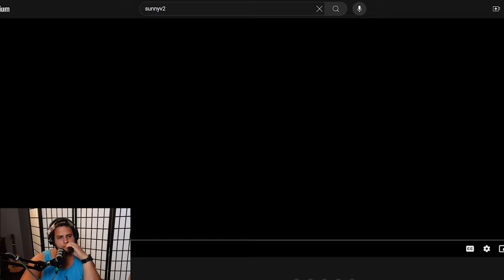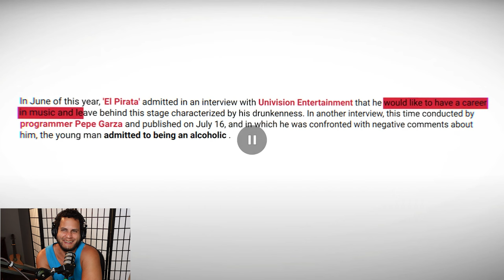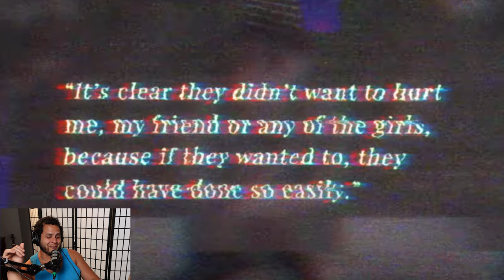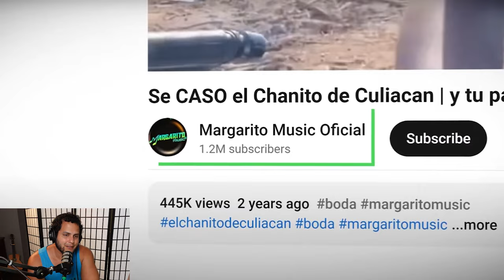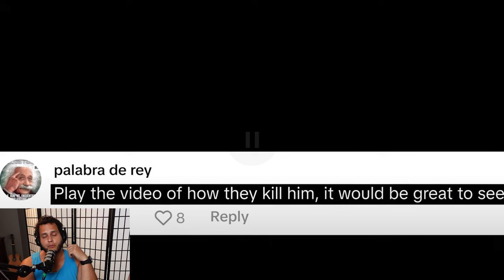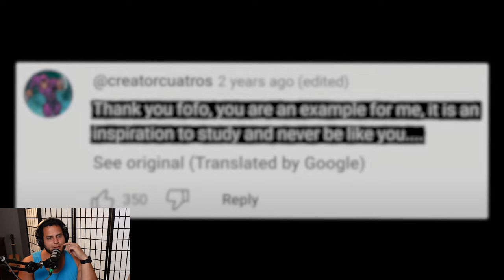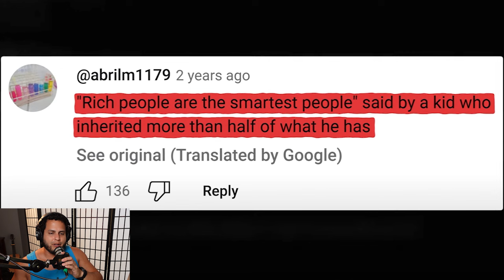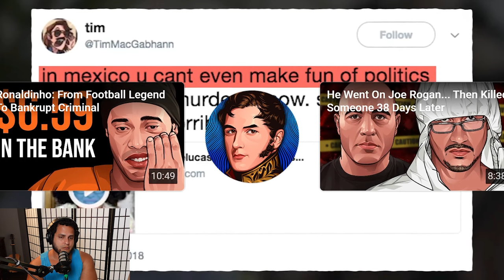TikTok Creators VS The Cartel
SunnyV2 Makes some of the best content out there!

Welcome to some of the "best reactions" around! As always to the regulars around here, thank you for being a part of the Mango Squad